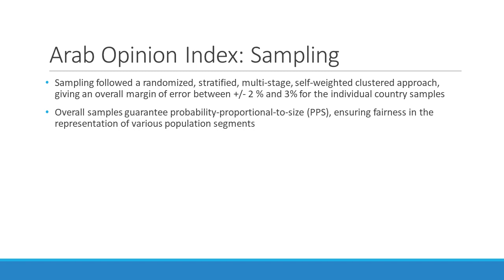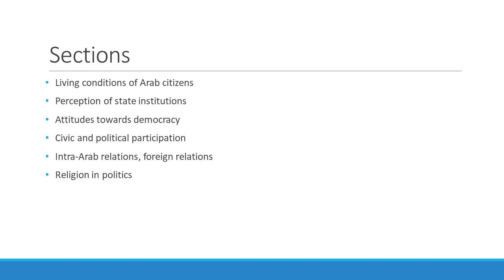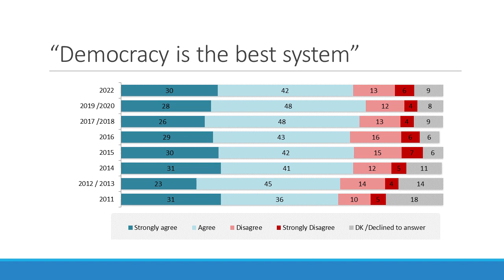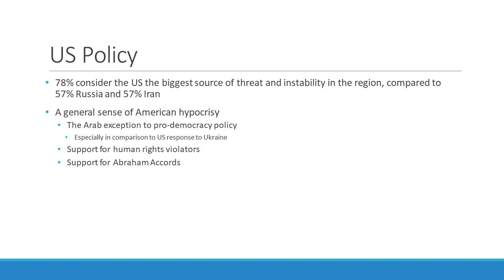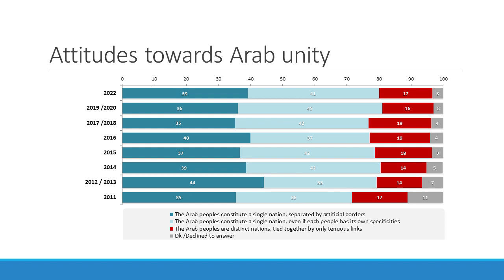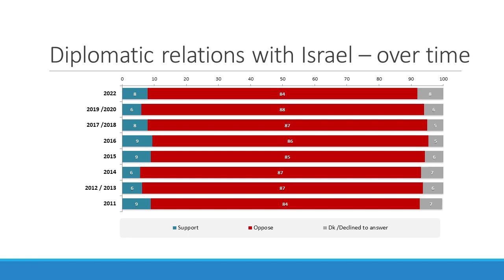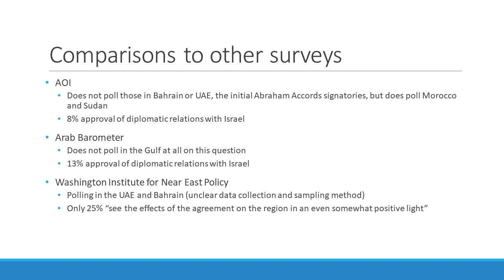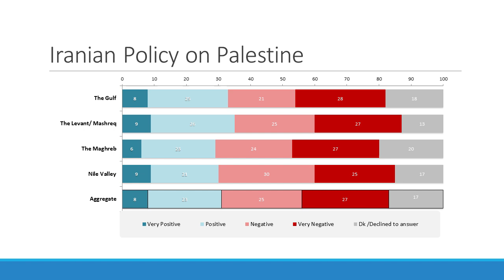The Findings of the 2022 Arab Opinion Index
Experts discuss the finding of the 2022 Arab Opinion Index, including public sentiment on normalization with Israel, US foreign policy regarding Palestine, Arab unity, Arab perception of external threats, and Arab views on democracy. The 2022 Arab Opinion Index is the eighth in a series of public opinion surveys conducted across the Arab world by the Arab Center for Research and Policy Studies in Doha, Qatar.

Speakers: Khalil E. Jahshan, Dana El Kurd.